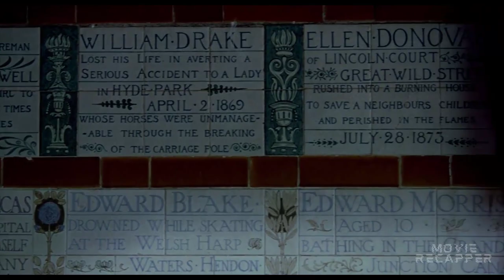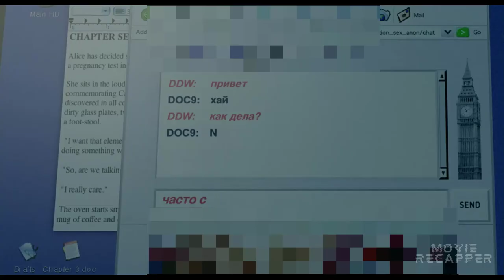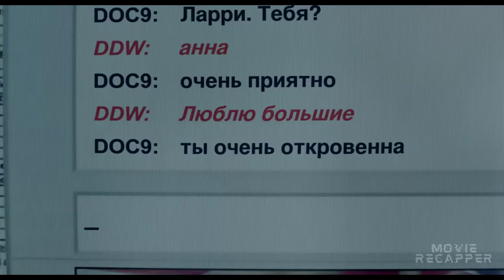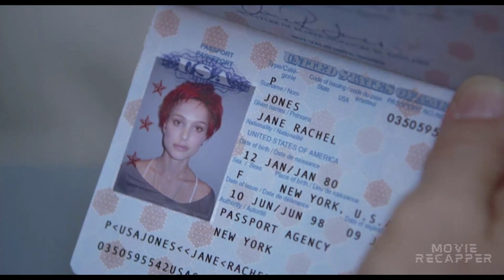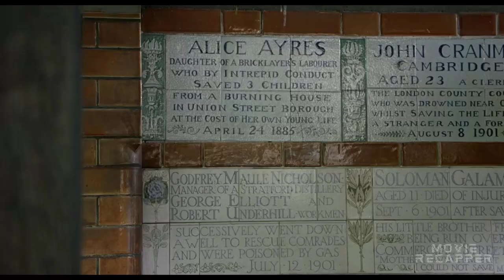He Gets Revenge S*x And Makes Everything More Complicated ┃ Drama Recap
The relationships of two couples become complicated and deceitful when the man from one couple meets the woman of the other.